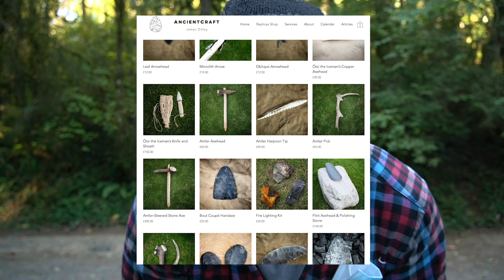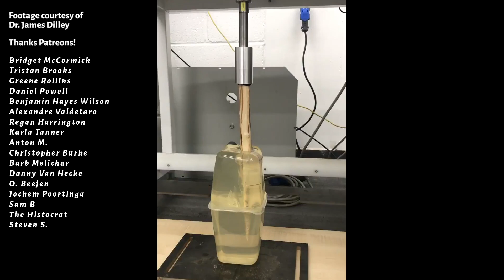Why Use Antler Spears? (Paleolithic Europe Interview With Dr. James Dilley)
Prehistoric tools expert Dr. James Dilley on why people might have used antler spear points during Aurignacian Europe.

Dr. Dilley's amazing shop of prehistoric goodies!